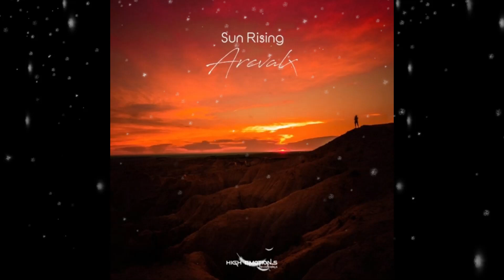Arcvalx - Sun Rising (Original Mix) [ High Emotions Recordings ]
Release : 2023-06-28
Label : High Emotions Recordings